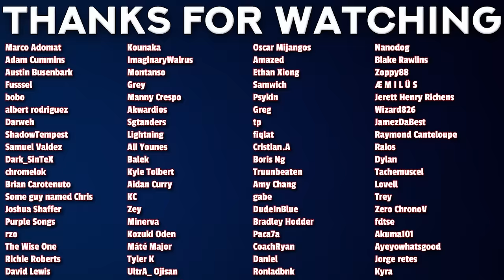FIRST TIME Watching SAGA OF TANYA THE EVIL Episode 2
00:00 - Intro
00:43 - Reaction
09:38 - Review